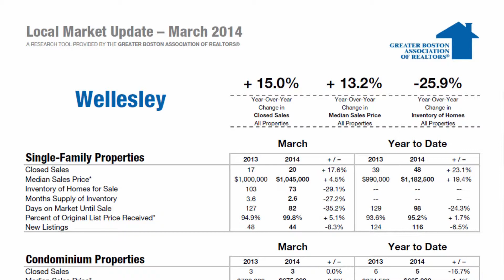The Process of Buying a Home in Massachusetts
Have you experienced competing in a multiple offer situation? Have you lost? Check out my video to avoid the pitfalls of buying in a seller's market!

Christy May, Realtor and former Publisher of Broker Agent Magazine, works with RE/MAX Real Estate Center in the Foxboro office. She was the 2011 President of the Greater Boston Women's Council of Realtors! Her Real Estate expertise includes community specialist in Westwood, Canton, Norwood, Dedham, Dover/Sherborn, Wellesley, and extends to Sharon, Walpole, Mansfield, and Foxboro, where she now lives. Christy is at home on the Internet, and can offer buyer and seller clients all of the best tools available to value, find, buy, and sell their properties.

Her personal experience includes estate property sale, dealing with probate, and includes best-use land planning and an understanding of historic homes, parkland, farmland, waterfront, wetlands and development law. Christy believes in understanding what her clients would like to accomplish and carefully matches real estate planning and activity to these desires. She is focusing on planning assistance for buyers and sellers and this includes matching lifestyle changes with changes in real estate.

Christy May
Strategic Planning, Marketing, Scouting and Sales
RE/MAX Real Estate Center
30 Mechanic St., Foxboro 02035
Realtor of the Month RE/MAX New England!
REALTOR OF THE YEAR!
Women's Council of Realtors
President Greater Boston 2011
Secretary of State Board 2012
CCIM Candidate, CIM, LoopNet, CoStar, RECS

There is an APP for me!
Look for Christy May Realtor on your smart phone store on your iPhone where you can search for properties, use calculators, look at communities and more! Please sign up! My App works 24x7